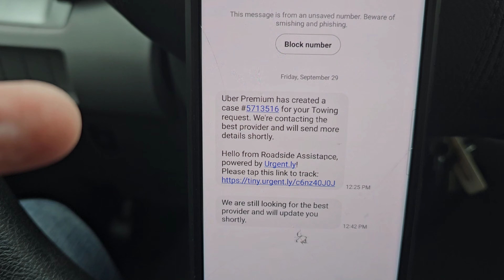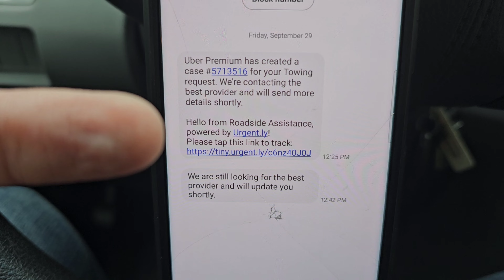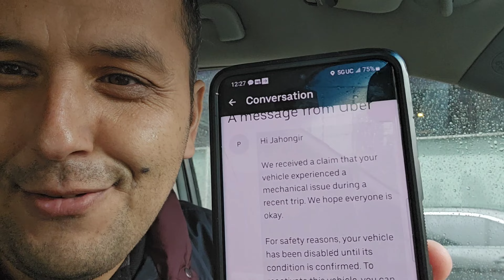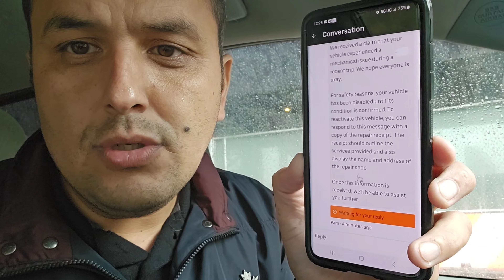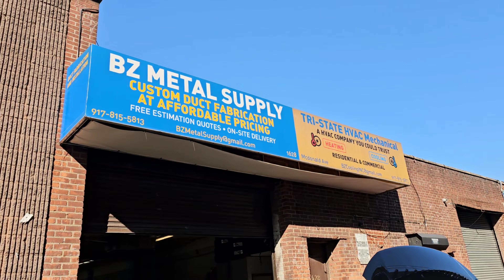New York ning qattiq bo'roni Men uchun 2013$ ga tushdi. Kim xarajatni to'laydi?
⚠️ Kim qanday o'ylaydi 140
🎥 Tomosha qiling: New York ning qattiq bo'roni Men uchun 2013$ ga tushdi. Kim xarajatni to'laydi?

Ushbu videoda:
29 Sentyabr New York shtatida kuchli bo'ronlar suv toshqinini keltirib chiqargani sababli favqulodda holat e'lon qilindi.

Shaharning ko'plab metro tizimlari, ko'chalari va magistrallari suv bo'roni ostida qoldi. Shu qatorda Mening mashinam ham toshqin ichida qoldi.

Videoda 2ta savolga javob topamiz:
1. Suv Toshqini: Mashina xarajati uchun O'zim to'laymanmi? Yoki
2. Suv Toshqini: Mashina xarajatini Insurance to'laydimi?

"Bu xavfli hayot, uchun xavfli bo'ron"